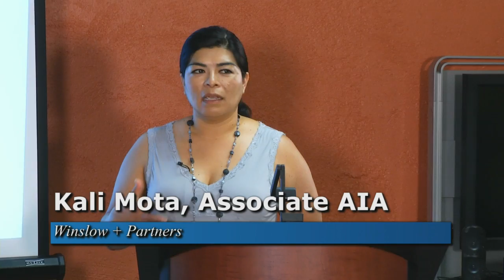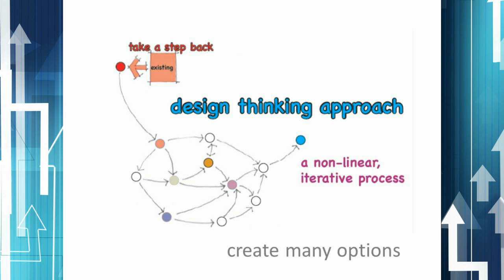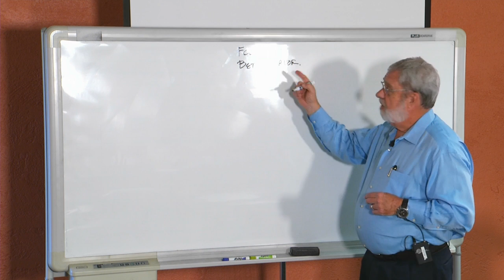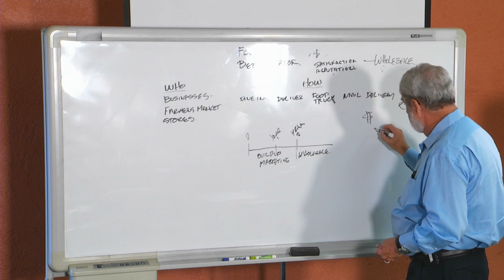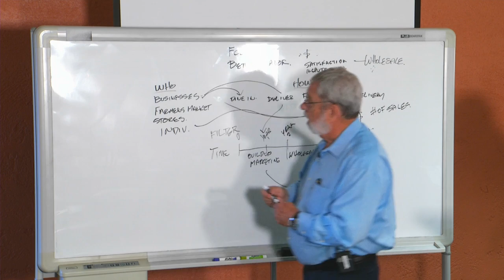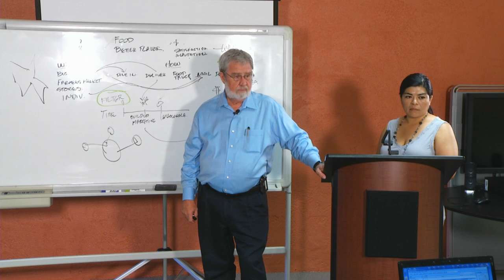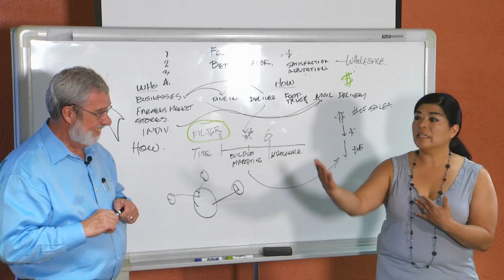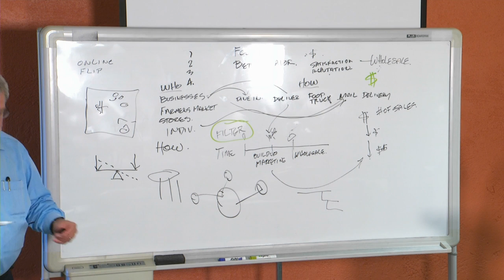Scottsdale Small Business Series - Design Thinking for Businesses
Taking Care of Your Business is a series of programs to help small businesses succeed in Scottsdale.  This month's topic is, "Design Thinking for Businesses", and is presented by Paul Winslow and Kali Mota of Winslow and Partners.

This program is presented by Scottsdale's Economic Development Department.  Learn how to Take Care of Your Business